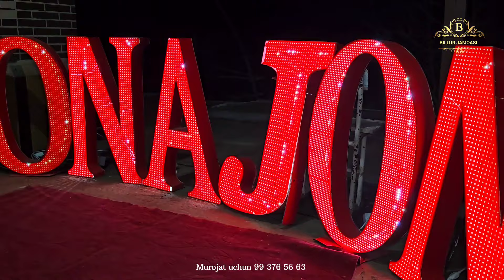488-СОН СУРПРИЗНИ ЗУРИ